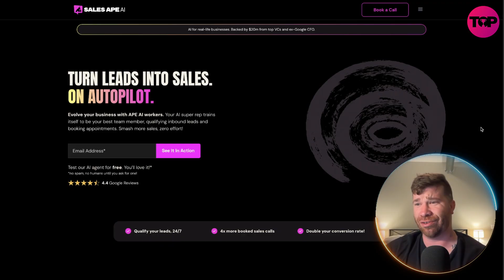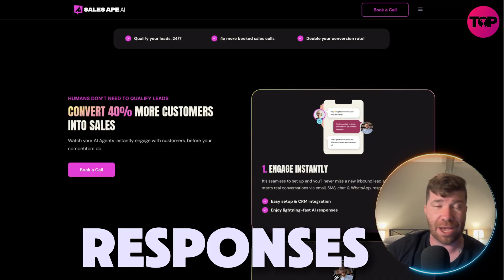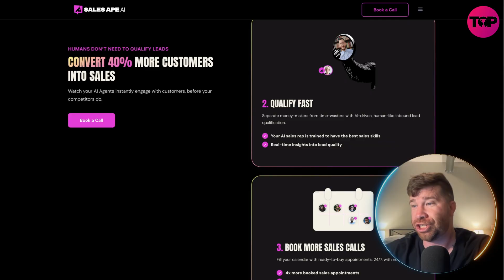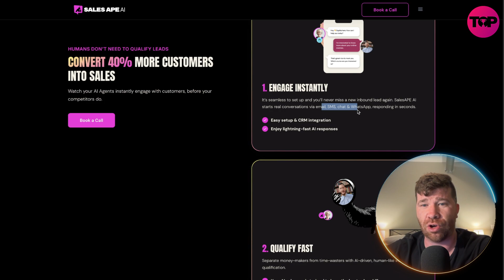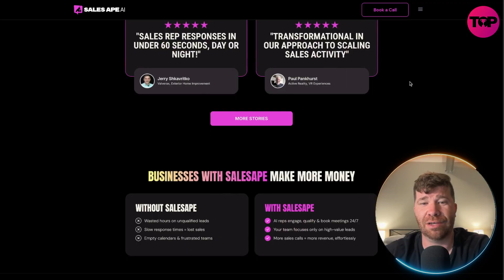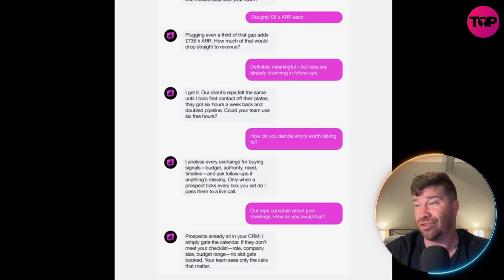AI Business Tools: Use SalesAPE AI to Transform Leads Into Sales Fast!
AI Business Tools | AI Sales Rep | AI Sales Automation

Looking to scale your sales without hiring more reps? This video reveals many things about Salesape. SalesAPE is an AI sales rep that automates lead qualification, meeting booking, and follow-up 24/7. We’re backed by $20M+ in funding and trusted by thousands of SMBs

🔍 Here's what you'll learn:
- How AI sales reps handle objections and qualify leads like seasoned pros.
- The secret to boosting conversions by up to 40% using AI-powered insights.
- Why multi-channel automation (email, SMS, chat, WhatsApp) is essential in today’s funnel.
- How AI tools apply proven sales frameworks (SPIN, MEDDIC, Challenger) for maximum ROI.
- What makes these platforms more than just bots—they evolve with each interaction.

Whether you're using HubSpot, Salesforce, or another CRM, these tools plug in seamlessly and deliver results immediately. Say goodbye to missed opportunities and hello to 24/7 productivity.
👉 Curious how AI can replace your first sales hire—or empower your current team? Watch to the end for a full demo and results breakdown.

CHAPTERS:
00:00 - Intro
00:22 - What is SalesApe AI
01:15 - How SalesApe AI Works
05:08 - SalesApe AI in Action
06:01 - Outro